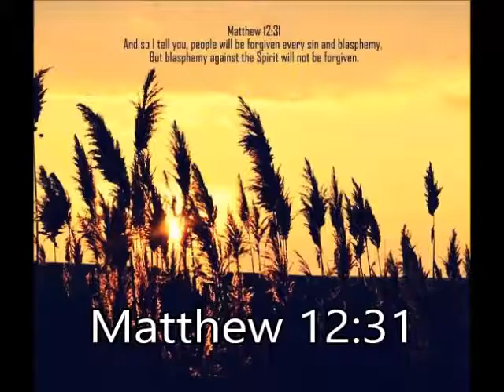Matthew 12:31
Matthew 12:31 - "So I tell you, every sin and blasphemy can be forgiven—except blasphemy against the Holy Spirit, which will never be forgiven. NLT